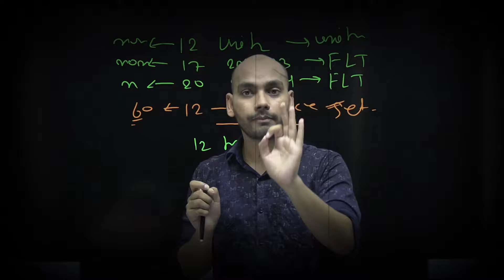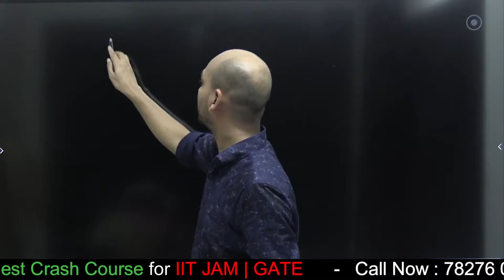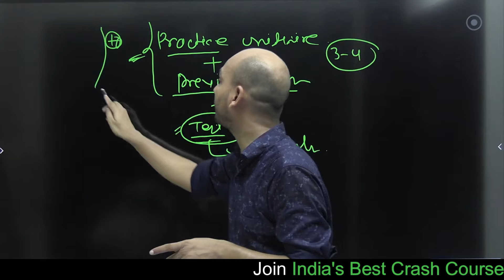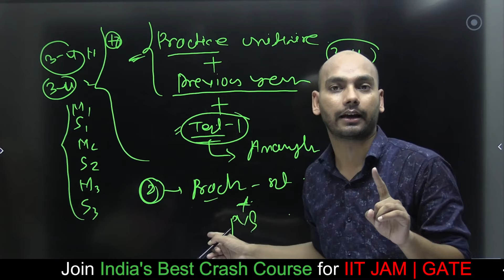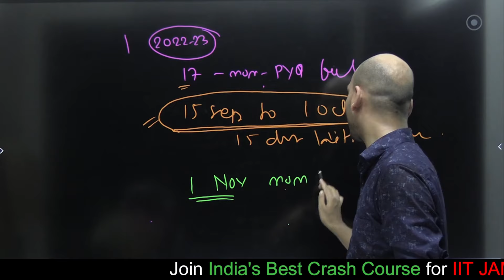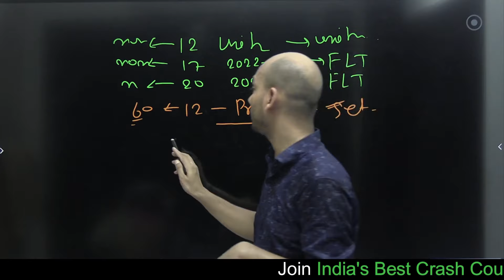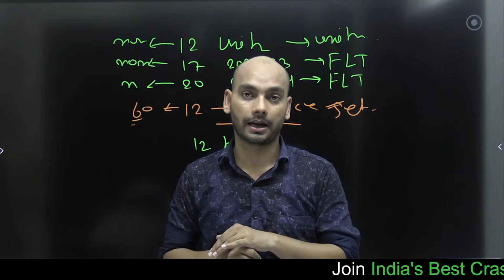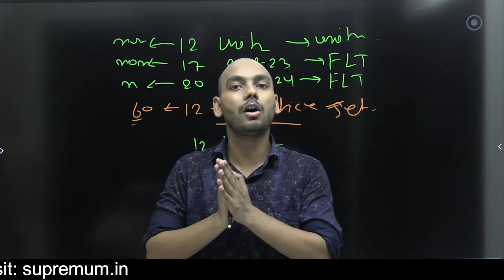Shaurya Batch | Starting on 15 September | Best Crash Course for IIT JAM-GATE Join Supremum Classes